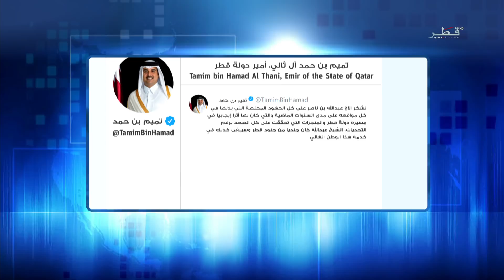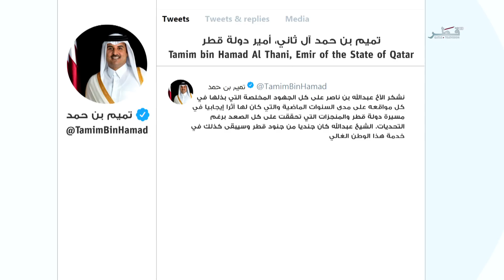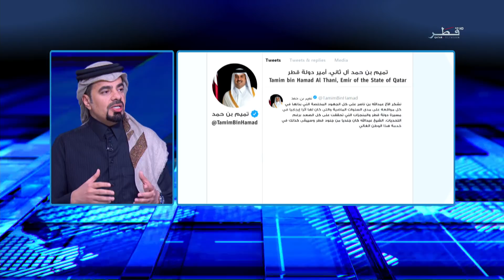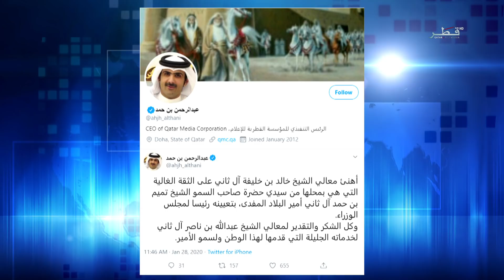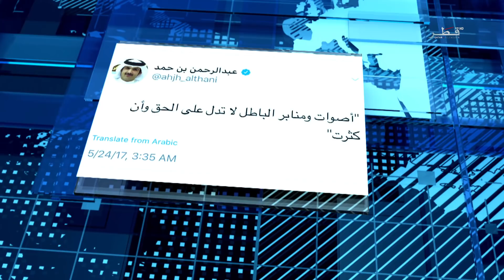برنامج الحقيقة - الأخبار - الحلقة 223 - الأربعاء 29/1/2020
ملخص برنامج الحقيقة
تقديم | د. محمد نويمي الهاجري
الضيف | عبدالله العذبة